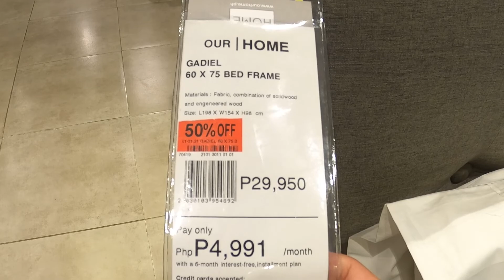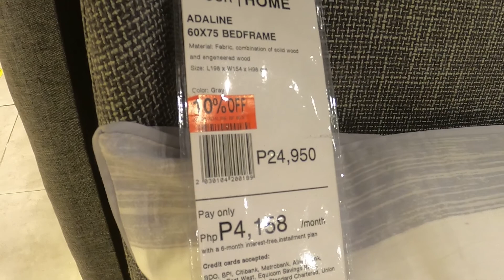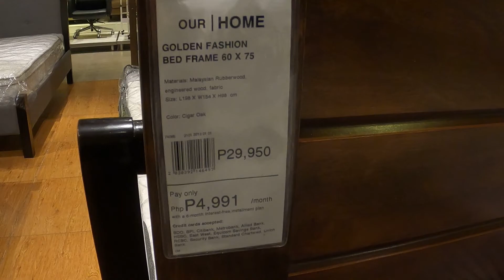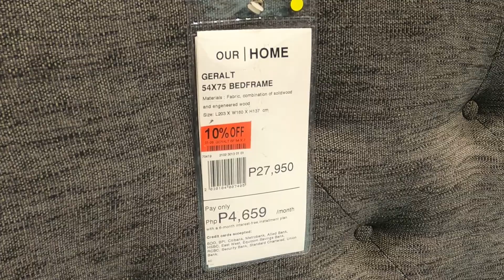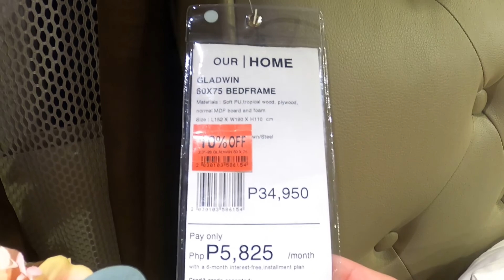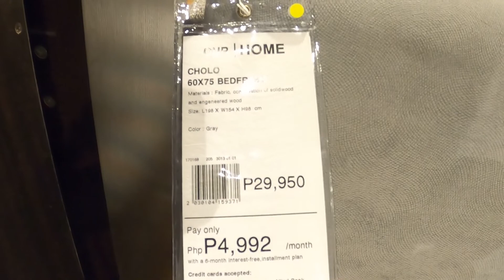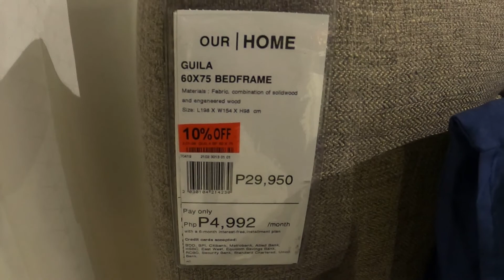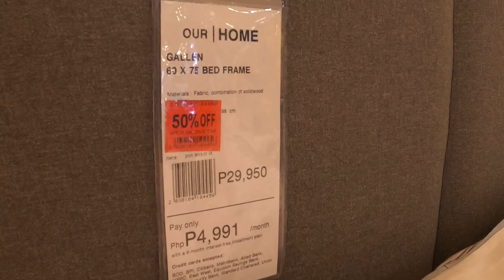BED FRAME PRICES | OUR HOME | FEBRUARY 2021 | Sm Bacoor | LATEST UPDATE